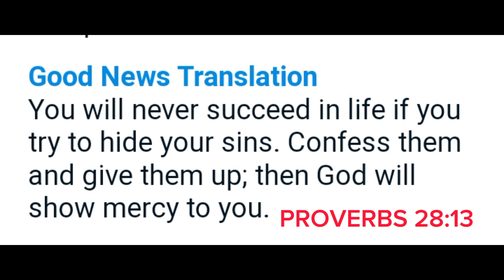PAANO MAGLUTO NG APAN-APAN | ADOBONG KANGKONG |ILONGGO STYLE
APAN-APAN OR ADOBONG KANGKONG
RECIPE
1. KANGKONG
2. GINAMOS/ALAMANG
3. BAWANG
4. SIBUYAS
5. OYSTER SAUCE
6. SOY SAUCE
7. VINEGAR